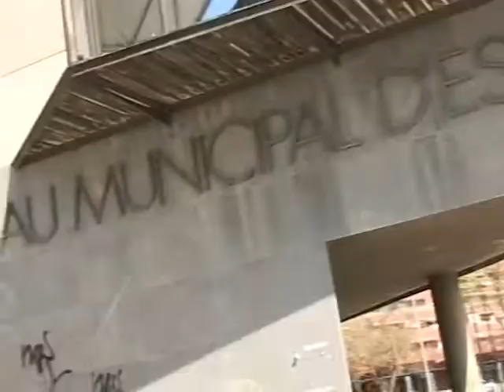Link | Programa TV | Roberto Lázaro | Realizador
Programa de entrevista. La escritora Maria de la Pau Janer convive con un personaje de relevancia social durante una jornada de su vida cotidiana.

Cliente: IB3 TV
Duración: 40 capítulos de 35'
Producción: Singular Audiovisual (2008)

Función: Realización.